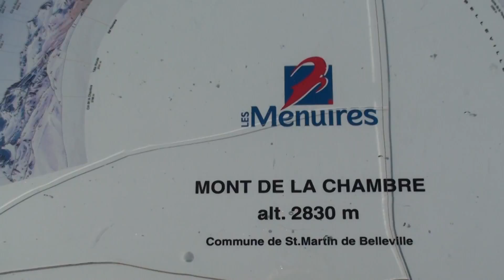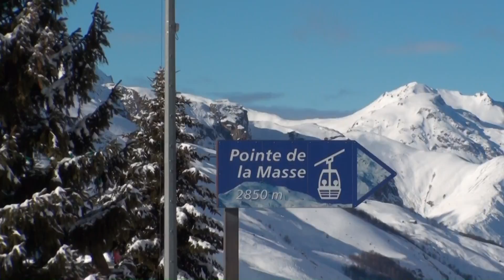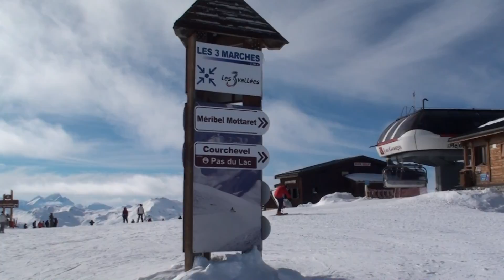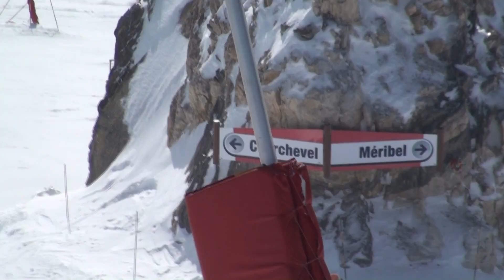Les Menuires, 2013